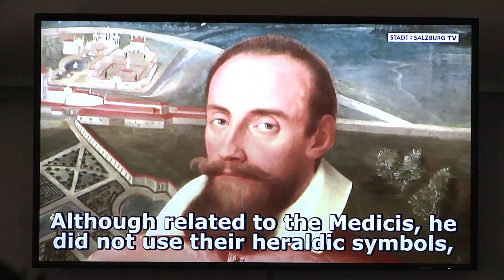Hellbrunn eröffnet mit neuer Walze für mechanische Orgel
100.000 Euro kostete die Restaurierung des Stücks von 1750. Am 1. April ist Saisonbeginn.